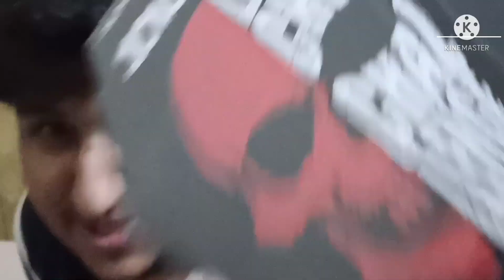Jolochip ne ki halat kharab jolochips|| Mom and Dad|| Crazy Dnacer ||vlog002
Hola peeps! There is a new vlog .In this vlog you will be watching us eating the jolochip and our extreme reaction. plss keep supporting .Hope you will love this video.
Instagram I,d
Amazon links
2.Gorolia pod
3.Ring Light
4. Boya Mic